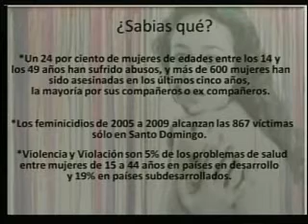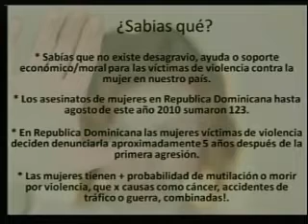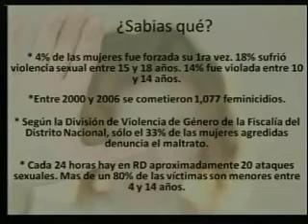Día Internacional de la No Violencia Contra la Mujer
Santo Domingo, 25 de noviembre de 2010.